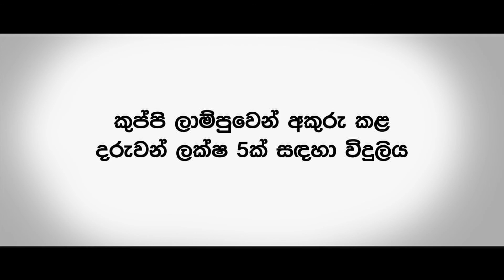CEB 45sec tvc